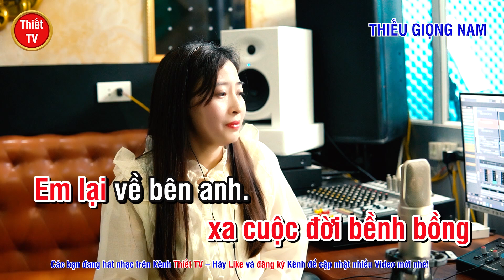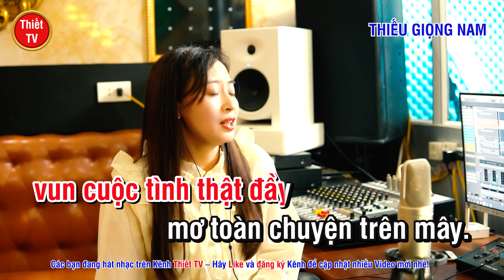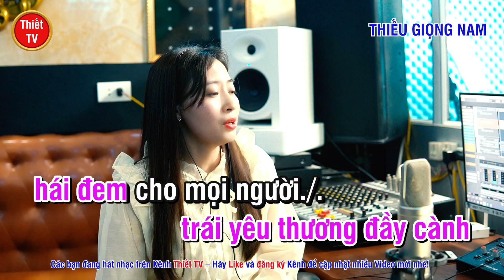Qua Cơn Mê ✔ Karaoke Thiếu Giọng Nam ► Song Ca Cùng Ngọc Lan ❖ Thiết TV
Thiết TV:
❖ Tên bài hát: QUA CƠN MÊ
❖ Rất mong những những nhận xét để kênh mỗi ngày được hoàn thiện hơn.